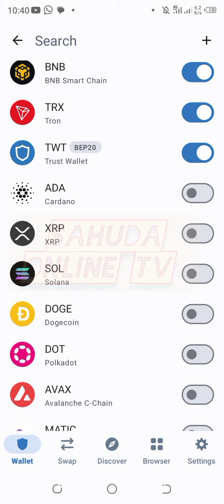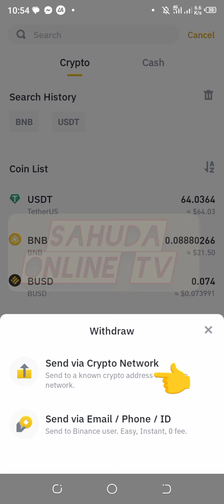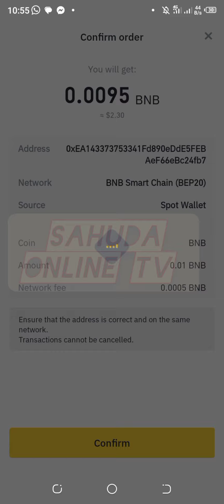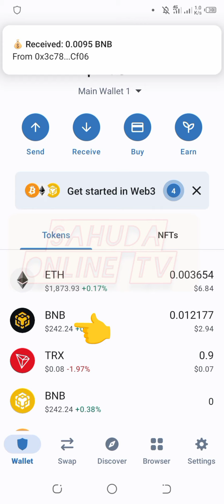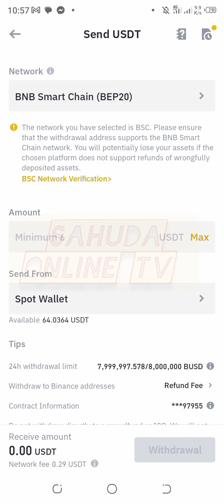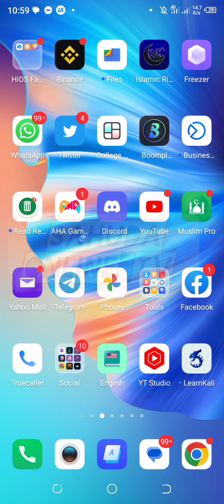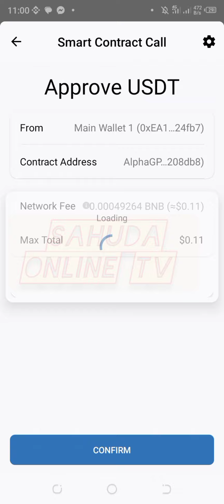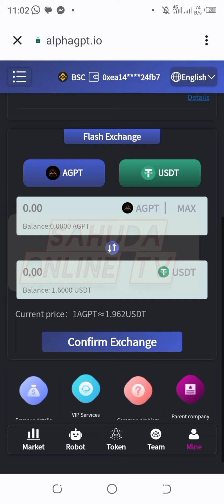YADDA AKE ACTIVATING ROBOT 🤖 NA ALPHAGPT A TRUSTWALLET DA BINANCE